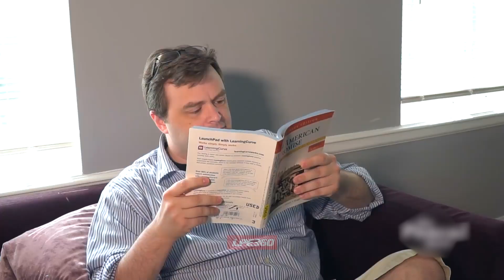Samuel L Jackson joins Amazon's Alexa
A special edition of the Alexa device that features Samuel L. Jackson's voice.